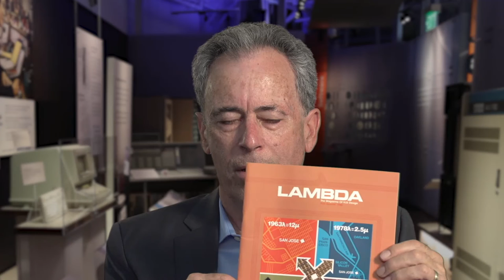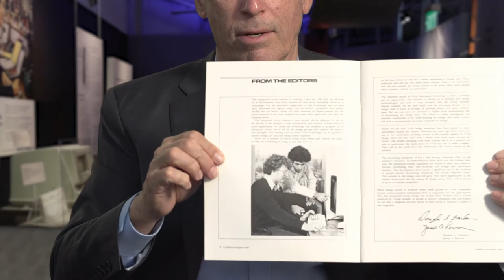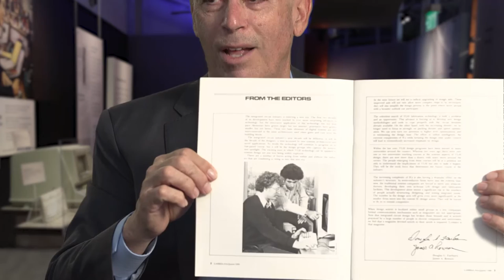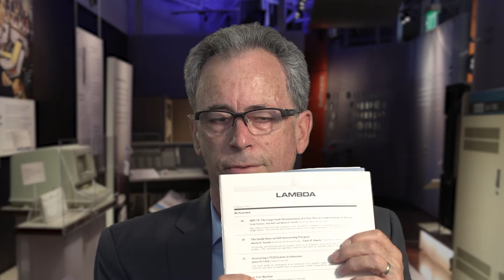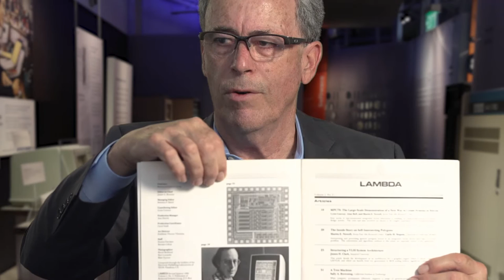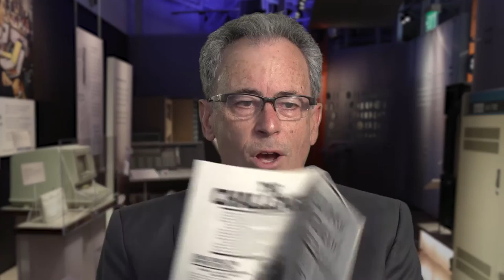Oral History of Douglas Fairbairn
Interviewed by David Brock, Hansen Hsu, David Laws and Marc Weber, on 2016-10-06 in Mountain View, CA, X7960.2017

In this oral history, Doug describes his early interest in rockets and space, amateur radio, and his decision to pursue electrical engineering as a career. He entered Stanford University in 1966 and graduated with an MSEE degree in 1971. He spent 8 years at Xerox PARC, where he worked on the POLOS program, VLSI design methodologies, and the NoteTaker portable personal computer.

He left Xerox in 1980 to pursue work on Lambda Magazine and to become a founder of VLSI Technology. At VLSI, he headed a design tool group initially, but eventually took over the whole ASIC business.

In 1990, he left VLSI Technology and co-founded Redwood Design Automation, a software design tool company. Redwood was purchased by Cadence in 1994, at which time Doug became the General Manager of the Alta Group at Cadence.

Since leaving Cadence in 1998, Doug has served on the Boards of a number of small companies. Since 2007, he has pursued a dual career, working at the Computer History Museum and running his own photography business.